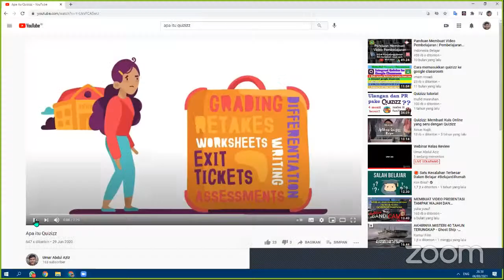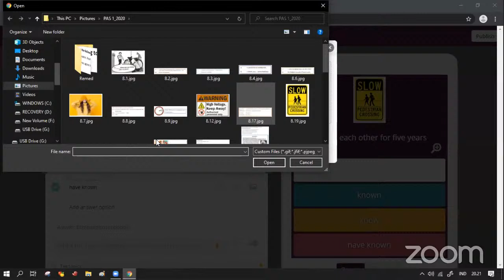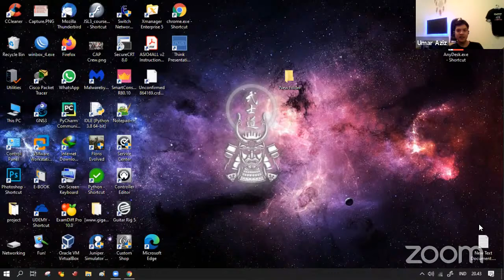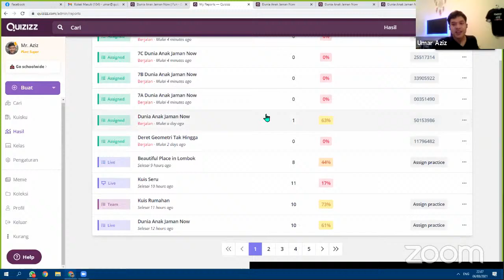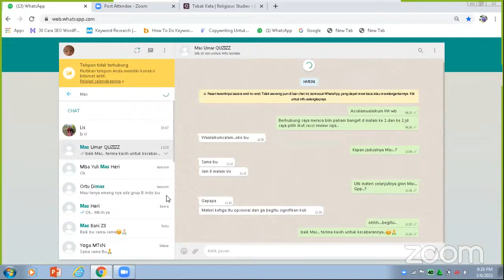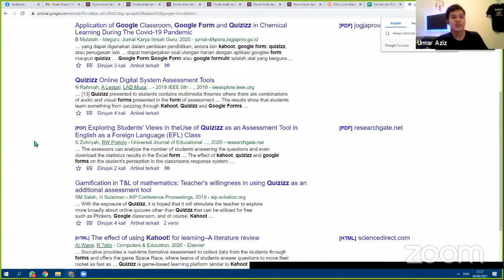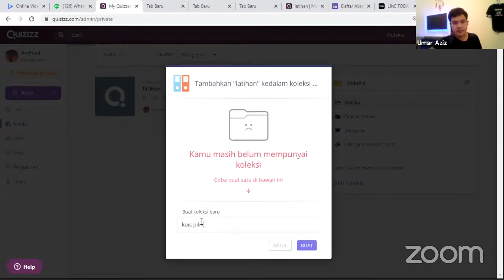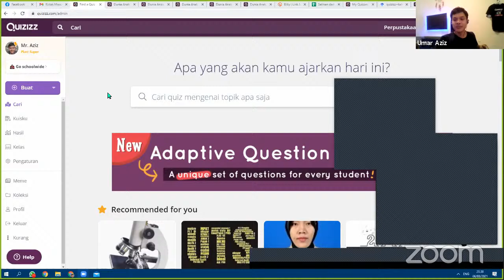Webinar Kelas Review